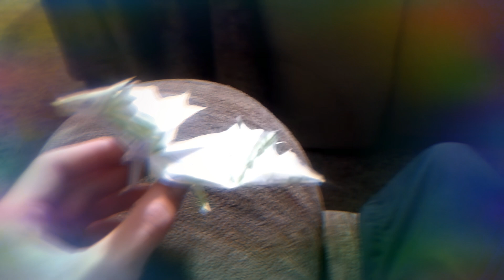Dragon slaying thoughts.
🗡️😒🛡️Talking about what it's like to fight a dragon.